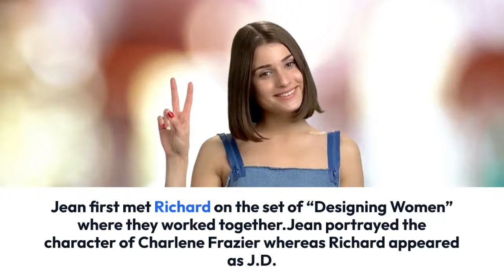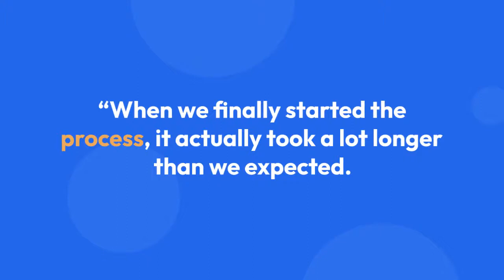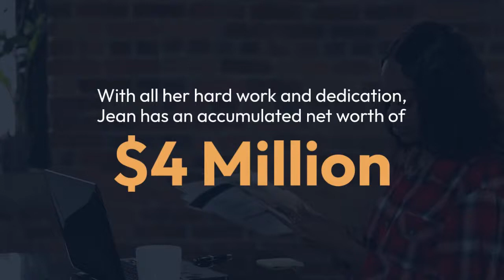Jean Smat With Loving Husband As A Family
Jean Smart is opening up about motherhood since the death of her husband, actor Richard Gilliland, who died in March 2021 at age 71.

Speaking to reporters at Sunday's 2022 Screen Actors Guild Awards, the 70-year-old actress got candid about adjusting to her role as a single mother. She shares 13-year-old Forrest with her late husband. (Smart is also mom to son Connor, 31.)

"Well, certainly losing my husband was very unexpected, not something that I thought would happen for at least another 20 years. And having a young child, it's been unimaginable," she said. "Being a single mother is the hardest thing I've ever done. But we were both actors and, you know, the work has brought me great satisfaction and a great distraction certainly from my grief."